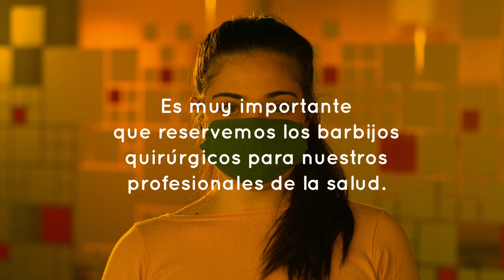Instructivo para armar tu propio tapaboca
Desde el lunes 20 de abril es obligatorio en la Provincia de Buenos Aires el uso de elementos de protección que cubran nariz y boca. La medida aplica a todas las personas que permanezcan o circulen en transporte público y privado (cuando haya dos o más personas), y en todos los espacios cerrados de acceso público, como oficinas, hospitales y locales comerciales.

Además, está prohibida la distribución o venta de mascarillas médicas o quirúrgicas N95, o de características similares y superiores, a cualquier persona que no acredite ser personal de salud. Es una manera de asegurar el abastecimiento de barbijos, que escasean a nivel mundial, para el sistema de salud.

Por eso, te compartimos un instructivo muy simple para que puedas armarte tu propio “tapaboca” de manera casera y económica. Compartí la info con tus contactos.